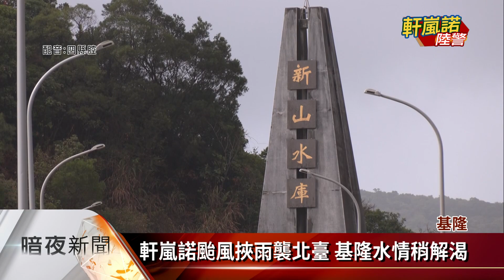軒嵐諾颱風挾雨襲北臺 基隆水情稍解渴【客家新聞20220903】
軒嵐諾颱風持續逼近，氣象局已發布海上陸上颱風警報，外圍環流為北臺灣帶來間歇性降雨，還好這場颱風雨下對地方，前陣子水情拉警報的基隆地區，這兩天因颱風降雨，總算稍稍解渴。